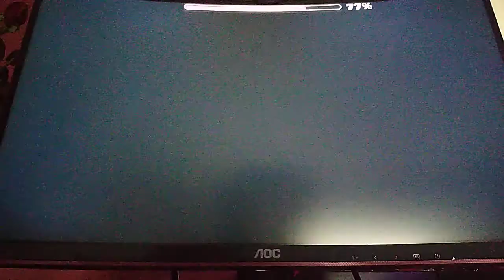Dear Nostalgists ( ez demon fixed 144hz bug )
My chanel is now 1 year old lel my old is 8